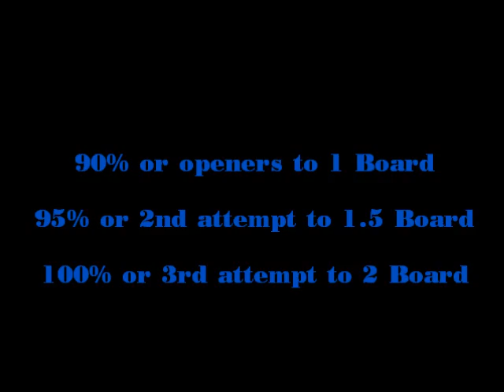15-JULY-12 ME Bench Press